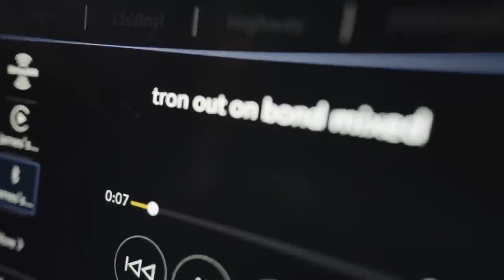Outonbond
babytron remix

The official audio/visualiser/visualizer/Music video for the new instrumental song/beat release by ASGHR 'Outonbond'